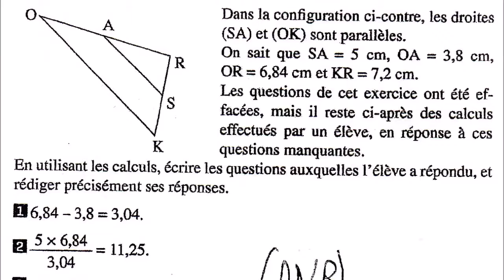297. 3e-Jeopardy! Answers before questions about Thales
Danger! Des réponses avant des questions sur  une configuration de Thalès!
Pour les curieux qui "adorent" USA, voilà un exercice donné au brevet en juin 2011 en Amérique du Nord.
Thalès, du haut de ses 2600 ans, s'en réjouirait de l'apprendre!